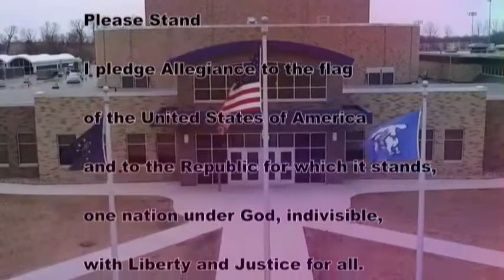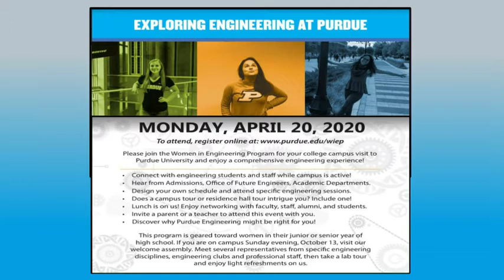HDTV News 2/5/20